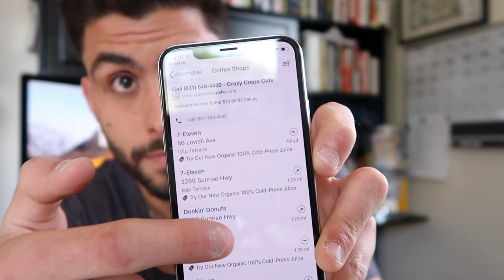Vending Business: How To Get More Vending Locations (Locating Tips For Your Vending Business)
What do you get in the Pack?
Vending Revolution ($25 Value) - this has literally helped thousands of my students startup and get going in the most diverse markets.
15 Minute One-on-one Call ($100 Value) - You get direct and uninterrupted access to me for 15 minutes over a call. We will discuss everything about the business and strategies to take your business to the next level.
15% lifetime discount at Vendingbusinesssolutions.com - That’s 15% on every purchase you will ever make on anything.
100 Leads ($100 Value) - Get your business started with your own list of 100 leads.
Vending Placement Contract (Value $30) - A professionally written contract to protect your location and your business.
Product Catalogue (Value $25) - A list of the most profitable and fast-moving products for you to sell right away
Flyer (Value $15)
Cold-Calling Pitch (Value $25) - This is a real game-changer. Close deals like you’ve been doing it for ages, with my tested cold-calling pitch.
Vending Pitch Locating Tricks (Value $25) - Tips, Tricks & Scripts is an all-in-one digital file that will drastically increase your locating skills.
1 Hour No BS How to Course (Value $500) - Learn everything I know about this business, right from the basics to the advanced levels. It’s all included in 1 power-packed hour.
Vending Tracking Spreadsheet (Value $25) - An easy tool to stay organized and keep a track of all your inventory

In this video, you are going to learn 7 POWERFUl tips to be able to find the best vending machine locations! If you are new to the vending business, you are going to want to watch this video. If you are a veteran of the industry, you still are going to want to watch this video to learn some cool tricks and tips!

Translated titles:
| 7 Consejos poderosos para ayudarte a obtener más ubicaciones de máquinas expendedoras | consejos

| 7 Leistungsstarke Tipps, die Ihnen helfen, mehr Automatenstandorte zu bekommen | Verkaufs Tipps &

| 7 Conseils puissants pour vous aider à obtenir plus d'emplacements de distributeurs automatiques

| 7 Dicas poderosas para ajudá-lo a obter mais locais de vending machine | dicas e truques de venda

| अधिक शक्तिशाली मशीन स्थानों को पाने में आपकी सहायता के लिए 7 शक्तिशाली टिप्स | वेंडिंग टिप्स और

| 7 نصائح قوية لمساعدتك في الحصول على المزيد من المواقع آلة البيع | نصائح وحيل البيع

| 7 Kraftfulde tips til at hjælpe dig med at få flere salgsautomater steder | vending tips og tricks

| 7 Nā mana ikaika e kōkua iāʻoe e loaʻa nā wahi mīkiniʻoihanaʻoi aku nā leka kūʻai a me nā hana

| 7 Potenti suggerimenti per aiutarti a ottenere più posizioni di distributori automatici consigli

|より多くの自動販売機の場所を手に入れるための7つのヒント|販売に関するヒントとテクニック